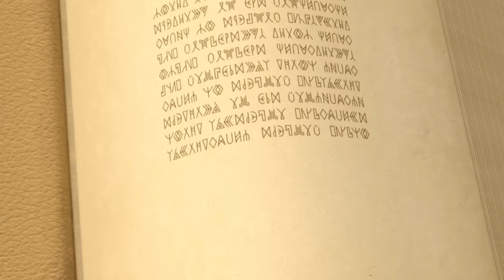Little Tiaras 👑 Magic candies 🍭🍭🍭 Cartoons for kids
The Greatest Of Them All
The Good-Luck Guardian
The Book of The Future
The Star Globe
Happy Snowland Day
The Frog Stone
A Whole Week
True Talent
The Magic Paintbox
Spell Swap